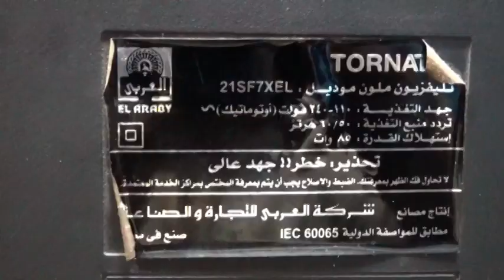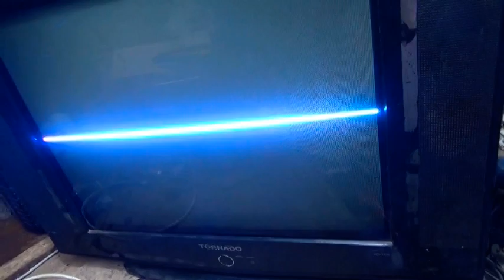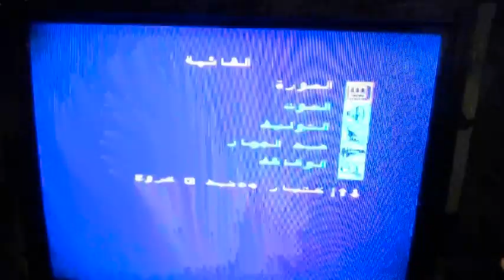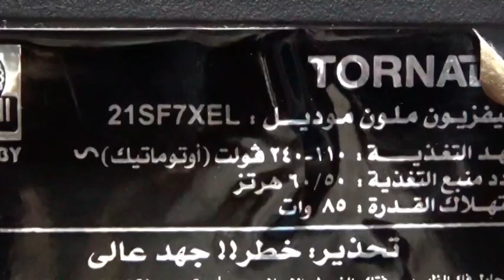عطل تلفزيون ترنادوا شاشة مضغوطة 21SF7XEL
جروب صيانة واصلاح التلفزيون والريسفر والشاشات
صفحتنا  الكترونيات على الفيس بوك
اميلى الشخصى على الفيس بوك
اميلى على تويتر
مع تحيات
سمير حسانين
مصر - المنصورة  - ميت سلسيل
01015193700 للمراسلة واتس